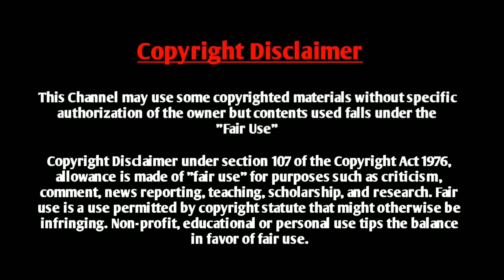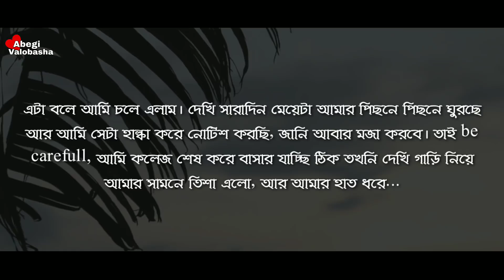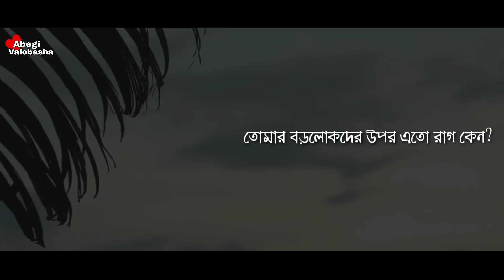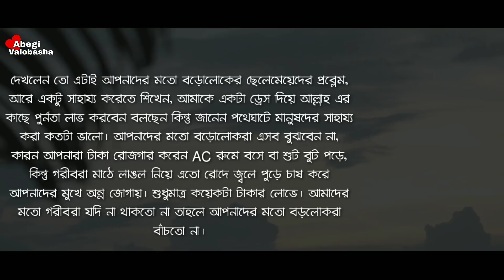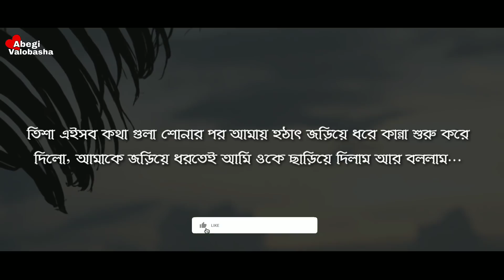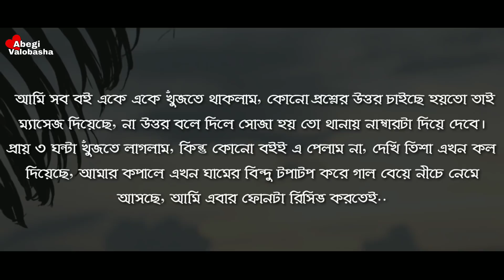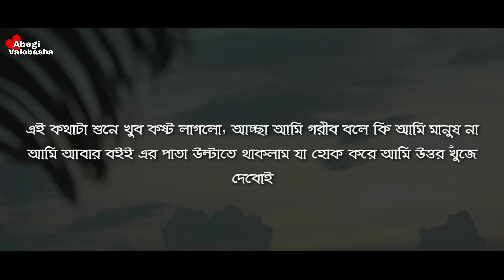বড়লোকের অহংকারী মেয়ের ভালোবাসা | Part - 2 | Heart Touching Story | Abegi Valobasha